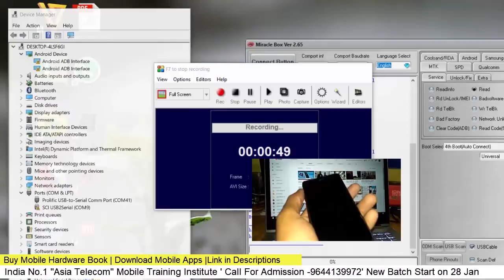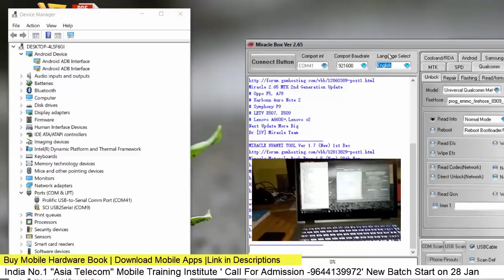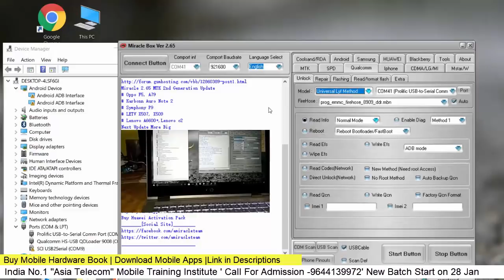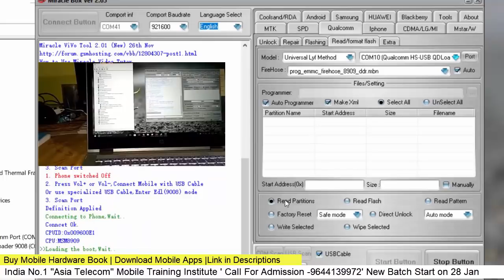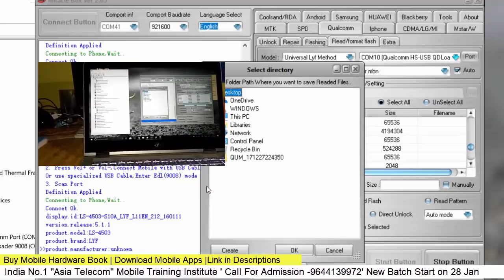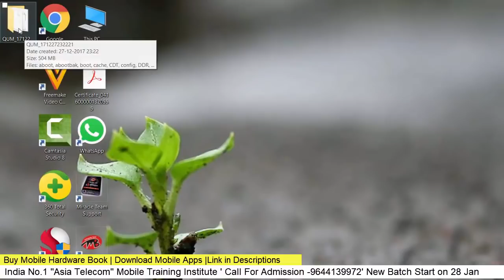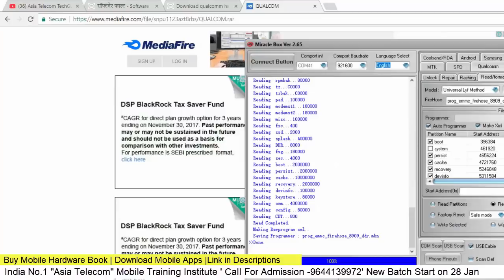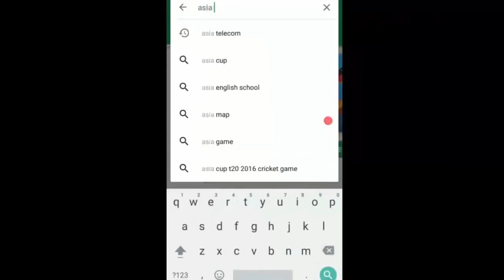All Qualcomm CPU Flash File Read | M|LFY|Oppo|Vivo| QC Flash File Read-Save by Miracle Box 2.65 "